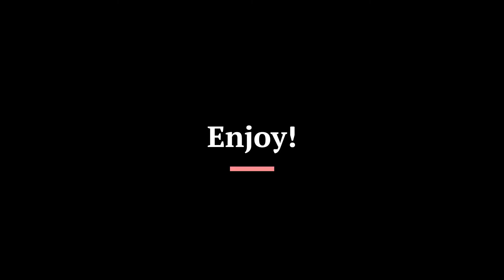Sparkles - Rocket League Montage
More Montages incoming